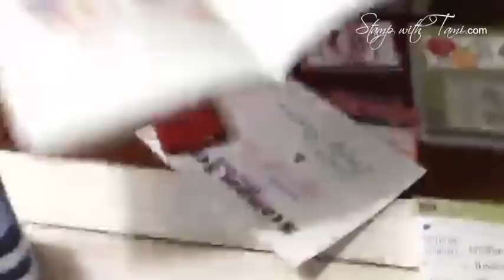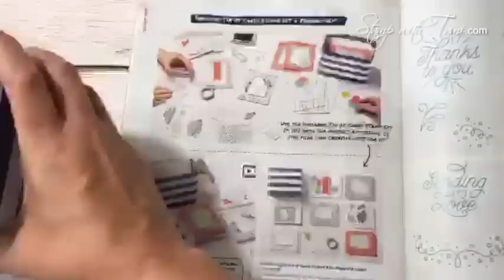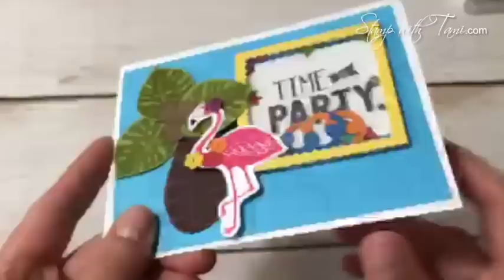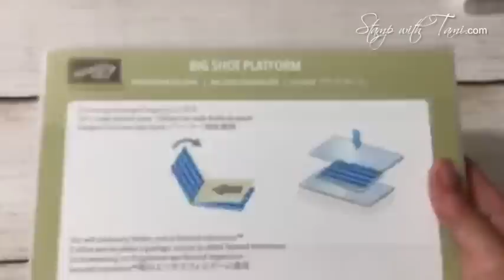The Stampin Scoop Show Replay - Stampin Up Tin of Cards and new Giveaway - Episode 9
Linda & I are happy are so excited to be back on the Stampin Scoop Show. We broadcast these shows live on Periscope on Tuesday mornings. On today's episode we reveal the new Desginer Tin of Cards kit from Stampin Up, share some Swirly Bird/Scribblers card ideas and reveal a new giveaway.

GIVEAWAY: Forgive me for not being prepared with the giveaway details when we broadcast. I'll post details below as well. Be sure to use the stampinscoop. You can enter

The Stampin Scoop replay videos will now be uploaded to my youtube channel every Tuesday, as well as posted here on my blog. This way more people can catch the fun, even if you missed the live show, or don't have the Periscope app.

Tami White
Stampin’ Up! Independent Demonstrator